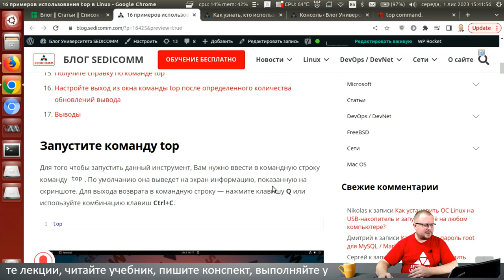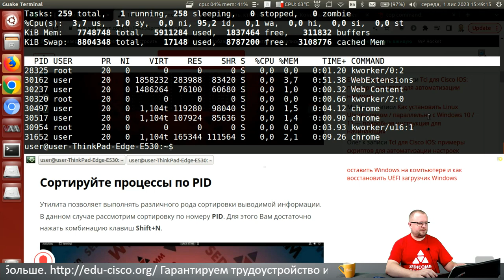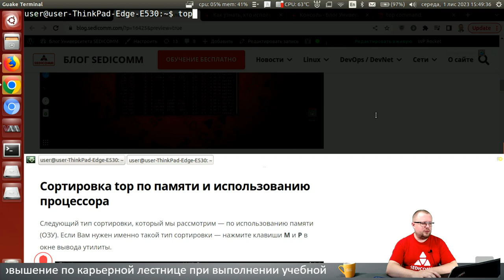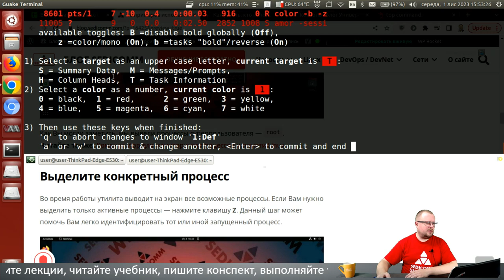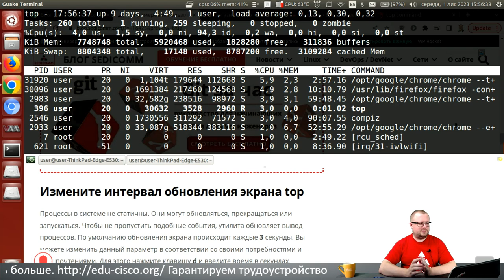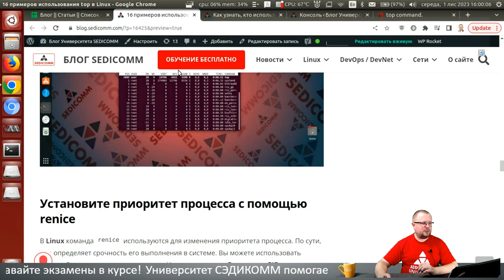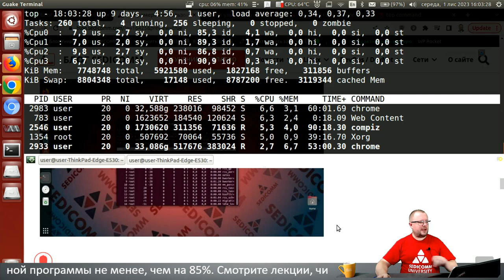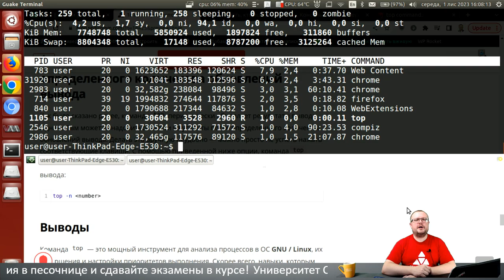Примеры использования команды top в Linux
Статьи по теме мастер-класса:
16 примеров использования top в

В процессе прохождения курсов по Linux, Вы научитесь:
- настраивать системы;
- решать вопросы безопасности;
- администрировать системы.